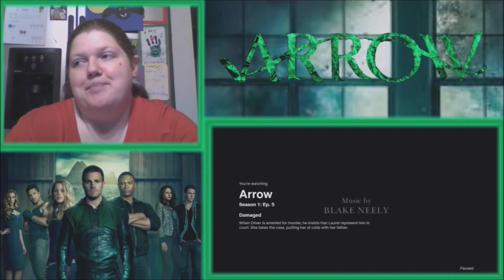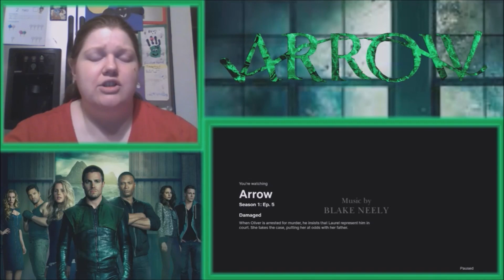Arrow S01E05: Damaged | Reaction (Reupload)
Oliver tries to convince the police he isnt the vigilante

This show airs on The CW and is distributed by Warner Bros. Television Distribution
Produced by Berlanti Productions, DC Entertainment and Warner Bros. Television
Created by Greg Berlanti, Marc Guggenheim, and Andrew Kreisberg
infringing.